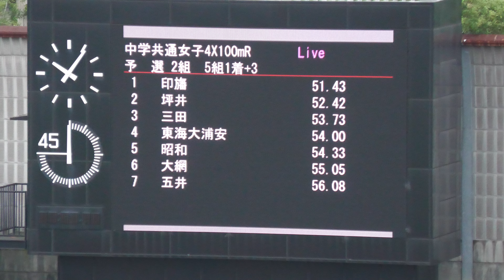女子4x100mR予選2組 千葉県中学新人2024